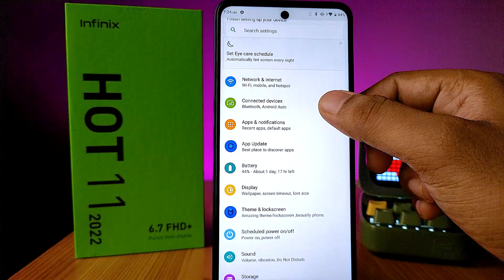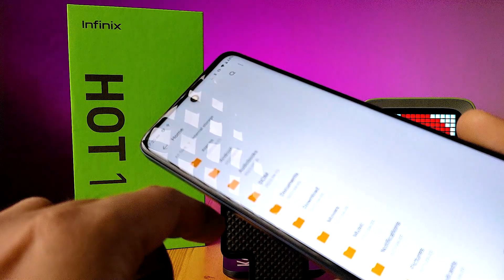How to OTG in Infinix Hot 11 2022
Hey Friends  ! Checkout this new video of How to OTG in Infinix Hot 11 2022